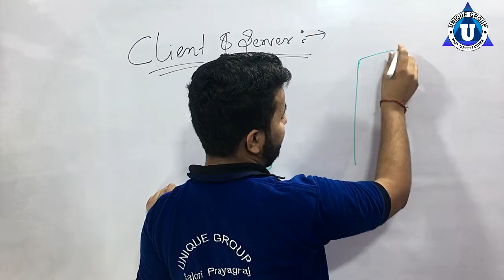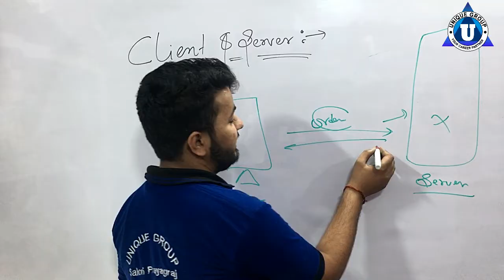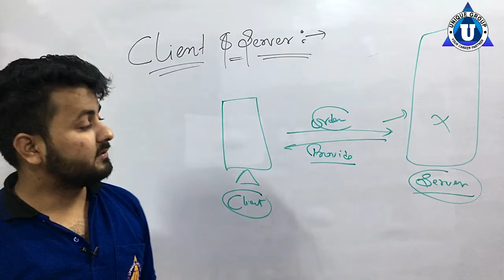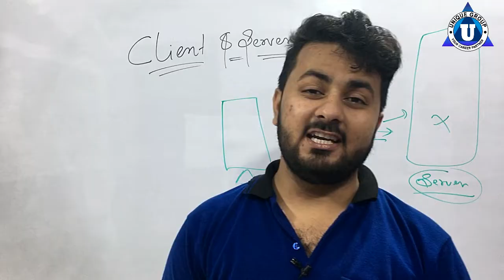What is Client and Server in Hindi || Web Development - What is Client Server Model || Ratnakar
unique online guru,ratnakar,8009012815,ashutosh,unique computer institute,Client and Server Model,What is Client And Server Network in HINDI???,16- Client-Server Architecture - Client Process and Server Process- Computer Basic Series in Hindi,Understand Client Side Script and Server Side Script in Hindi/Urdu,Architectural model | client server | distributed systems | Lec-8 | Bhanu Priya,Client Server Architecture || Hindi,How to make clients and server on one CPU